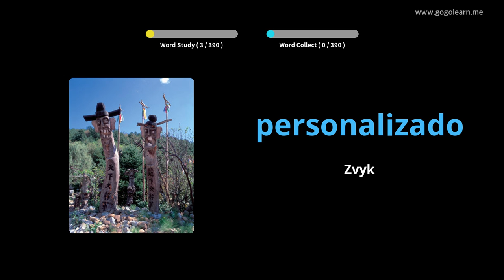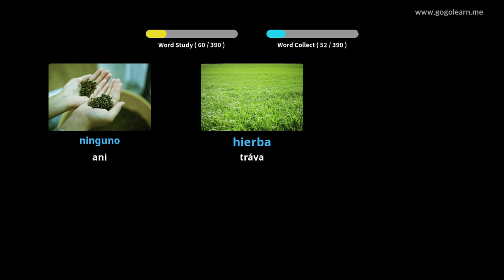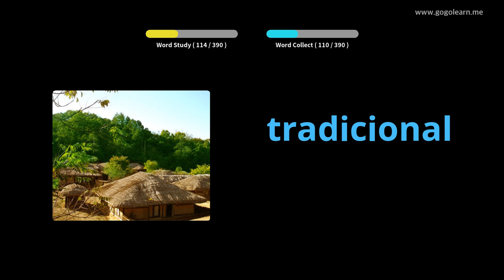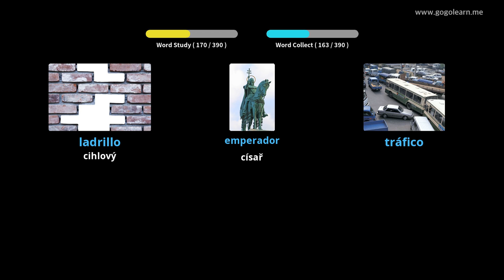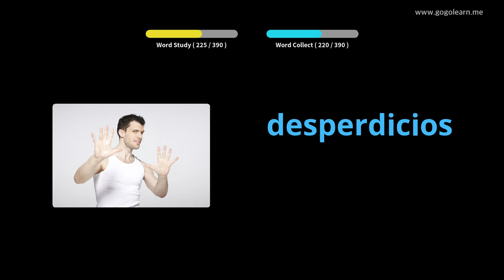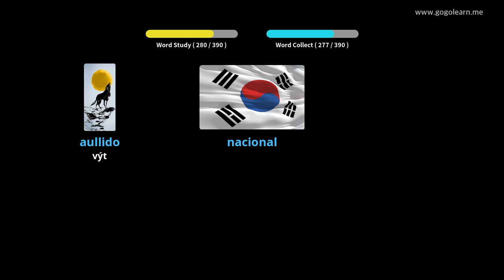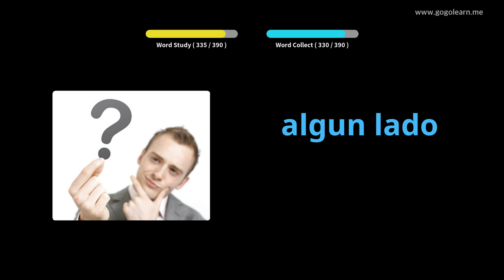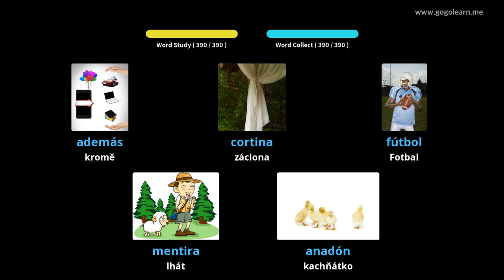Naučte se s španělština obrázky | španělština slovník Střední škola 2 | Golearn